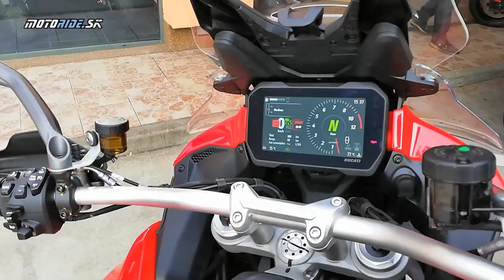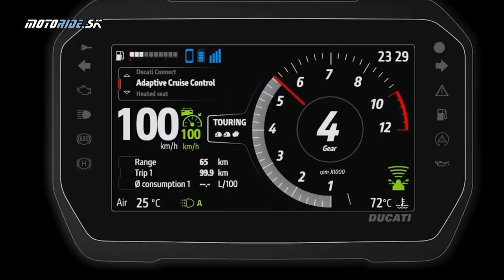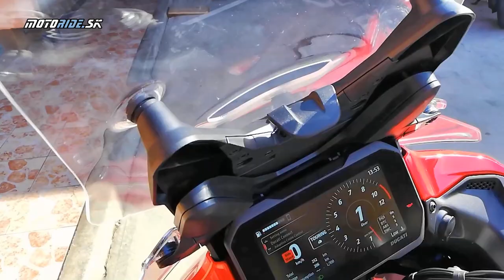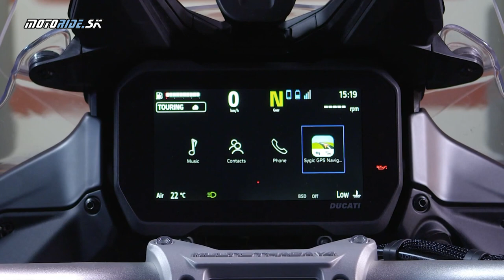Motocykel 2021 virtuálne: Predstavujeme novinky Ducati 2021 - Multistrada V4s a ďalšie - motoride.sk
Je to už druhý rok čo sa nemôžeme stretnúť na výstave Motocykel a poobzerať si novinky na vlastné oči, navyše sú zatvorené aj showroomy a tak sme sa rozhodli vám všetko nové čo jednotlivé značky napiekli ukázať aspoň formou videa a z priestorov dílerov. Pokračujeme značkou Ducati a pozývame vás do showroomu Ducati Bratislava. Pozrieme novú Multistradu V4S a aj ďalšie nové modely 2021.

Poďakovanie: Ducati Bratislava - autorizovaný predajca značky Ducati

Video a strih: Peter Herghott Fischer